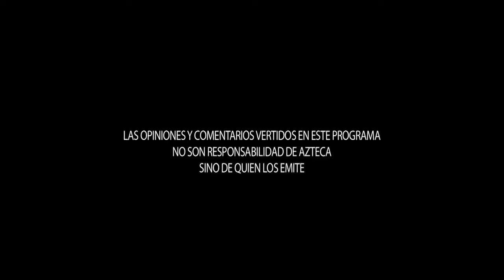Katia 360: Transparencia en la Secretaría de la Función Pública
Katia D ´Artigues conversa con Virgilio Andrade, Secretario de la Función Pública, sobre la corrupción y el avance en declaraciones patrimoniales de los funcionarios